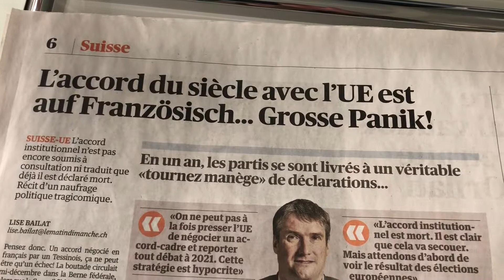Jeudi politique du 17 janvier 2019: L'accord cadre est-il déjà mort?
Le projet d'accord cadre avec l'Union européenne mis sous toit en décembre dernier semble avoir du plomb dans l'aile. L'accord cadre est-il déjà mort?